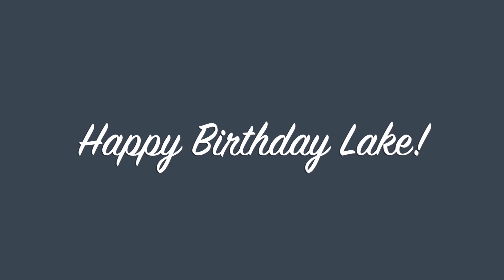What's Love Got To Do With It?